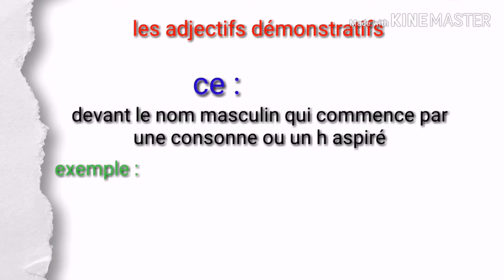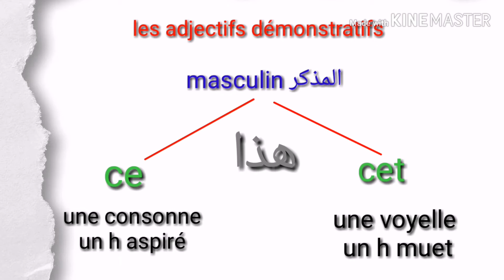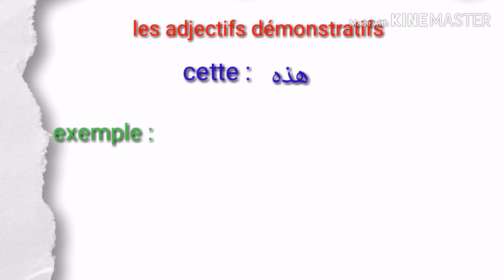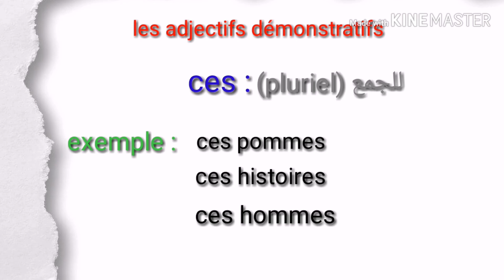15.les adjectifs démonstratifs أسماء الاشارة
في هذا الدرس نشرح اسماء الاشارة بالفرنسية
les adjectifs démonstratifs
ce, cet, cette, ces